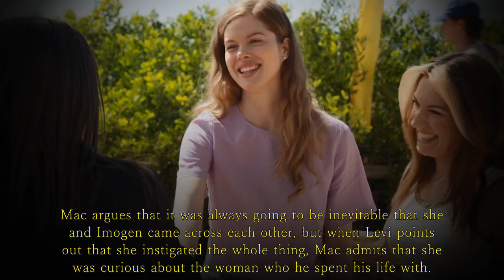Home and Away Spoilers: Levi is horrified to see Imogen and Mackenzie sitting together.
Home and Away Spoilers:
Mackenzie meets her love rival Imogen